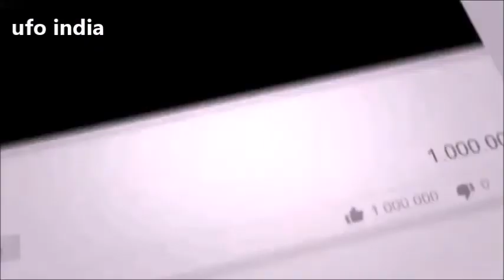mexican flames [english]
ufo in india, aliens in india, ufo india, ufo channel in india, aliens channel in india